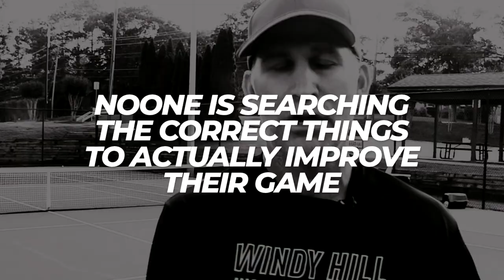10 Reasons YouTube is Killing Your Tennis Game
10 Reasons YouTube is Killing Your Tennis Game